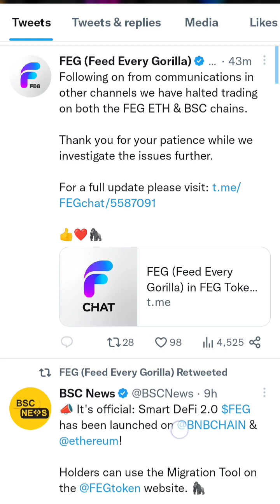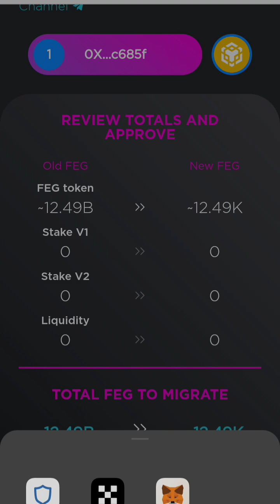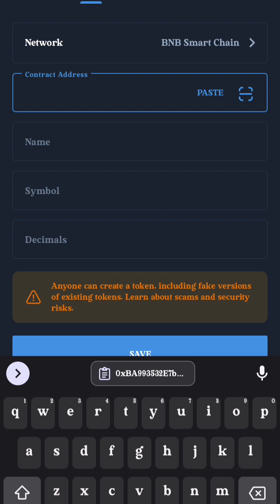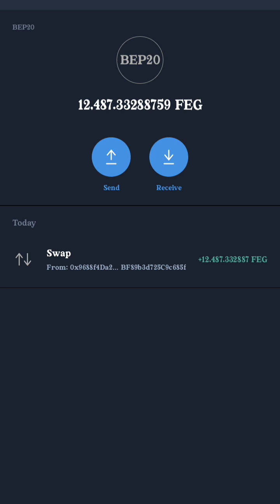HOW TO MIGRATE FEGTOKEN TO SMARTDEFI FEGTOKEN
This is a step by step guide to Enable you Migrate your fegtoken efficiently to the smartdefi token.
to gain access to the Official Migrator tool.